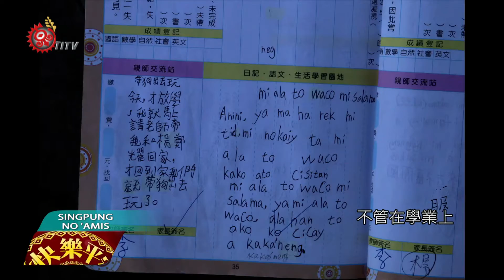在家說族語 學習英語也用得上 2017-01-28 Amis TITV 原視族語新聞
Mafana' to tilid no Pangcah i ca katakah to no padaka a tilid

現在學族語的課程如雨後春筍到處林立，如-語言巢、魔法族語教學、沉浸式教學法或部落學校及目前正在進行試辦的實驗學校。「原民會」挹注了不少的經費在語言文化推廣的部分，就是要提昇族人們說族語的能力，一起復振我們的語言文化。但是在族語學習上有很多家長抱著遲疑的態度，從幼兒時期學族語會不會影響孩子在一般教育上的學習?上了小學會不會跟不上同儕的程度?如何把族語學好?這都是現今家長們心中的疑慮。